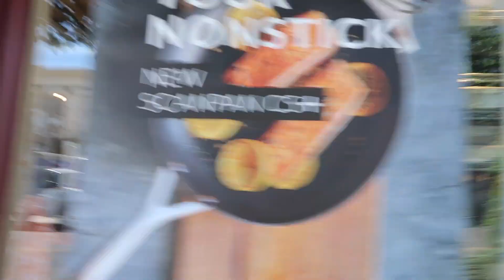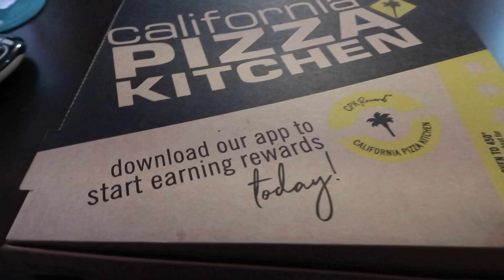I WATCHED A JOHN MAYER CONCERT FROM MY BEDROOM WINDOW: TRAVEL VLOG